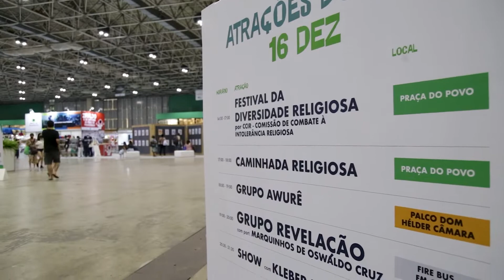CULTNE - Feira da Providência 2021 - CCIR e CEAP - Ep: 02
A Feira da Providência ao longo dos seus 60 anos tem como missão ser uma janela para o mundo para os seus visitantes, contribuindo para a redução da desigualdade social.  Em 2021, um grande festival de diversidade religiosa reuniu diversos segmentos religiosos por meio da Comissão de Combate a Intolerância Religiosa (CCIR) e do Centro de Articulação de Populações Marginalizadas (CEAP) realizando confraternizações,  celebrações e uma Caminhada simbólica em prol da tolerância, culminando com o show cultural inter-religioso “Cantando a gente se entende”. Lá estiveram vários grupos religiosos e artistas como o pastor e cantor gospel Kleber Lucas e o grupo musical Awurê.

Criada em 1961 por Dom Hélder Câmara com o intuito de angariar fundos para projetos sociais, a Feira da Providência vem há algumas décadas atravessando gerações e hoje é um dos verdadeiros patrimônios culturais do Rio de Janeiro. Desde a sua criação a Feira vem promovendo ações voltadas para “Mergulhar em novas culturas, folclóricas, religiões e rituais''. Celebrar a união dos povos e nações. Experimentar a diversidade da arte, da música, da moda e da gastronomia”. Assim, a realização da “Caminhada Pela Liberdade Religiosa” e do “Cantando a gente se entende” durante a realização da Feira corroboram para o fortalecimento das diversidades culturais e inter-religiosas e na promoção do conhecimento e respeito mútuo.